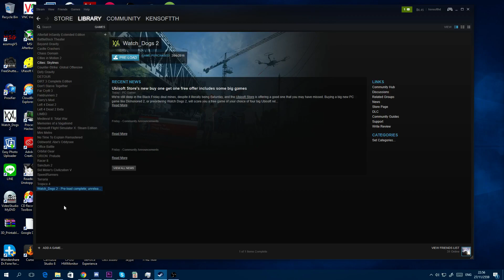ประกาศพิเศษ...